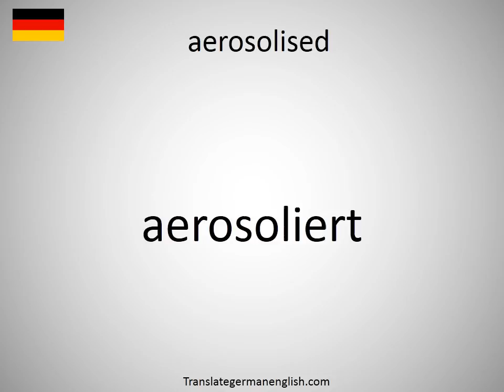How to say aerosolised in German?